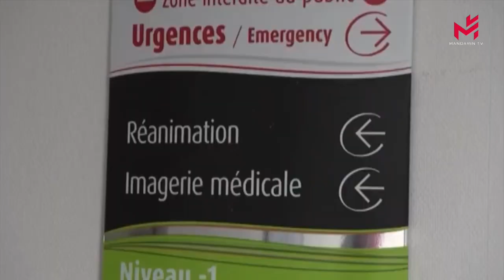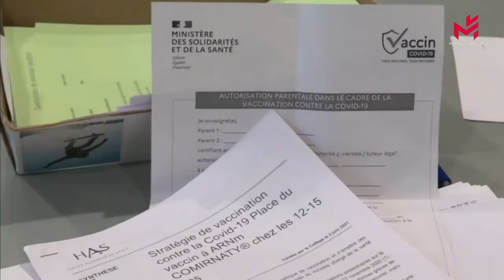【寰宇天下】19/06/2021:法国总理让卡斯泰宣布，周四取消在户外戴口罩，周日晚上 11 点取消宵禁；法国卫生部长奥利维耶韦兰宣布，夜店将在特定条件下，于 7 月重新开放...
【Actualité mondiale】19/06/2021: Le Premier ministre français Jean Castex a annoncé que le port de masques ne sera plus obligatoire à l'extérieur dès jeudi, le couvre-feu sera levé à 23 heures dimanche soir ；Le ministre de la Santé Olivier Véran a annoncé que les boîtes de nuit rouvriraient en juillet sous certaines conditions...